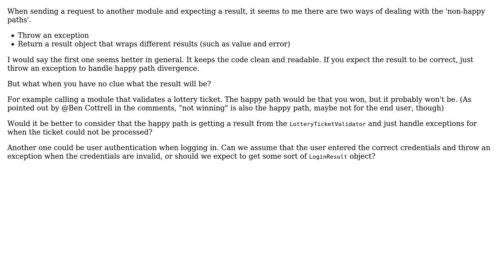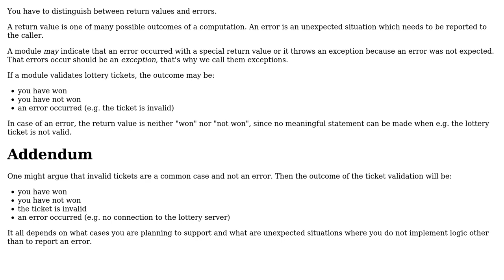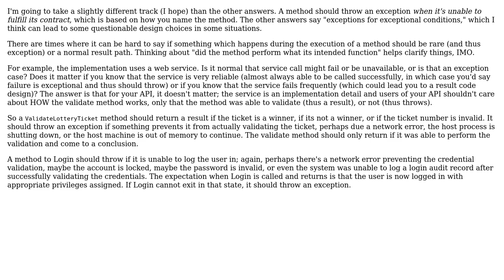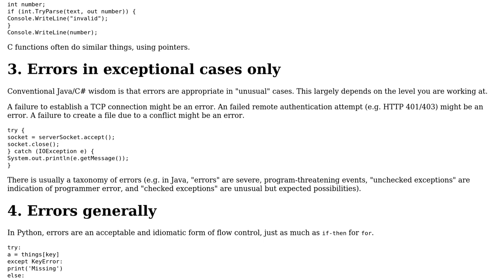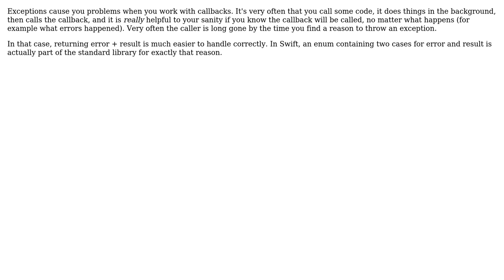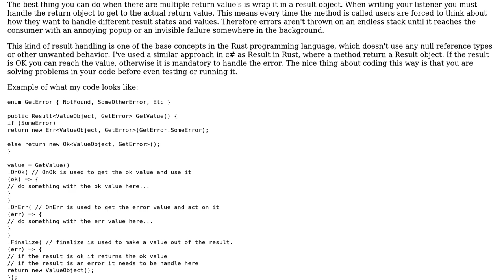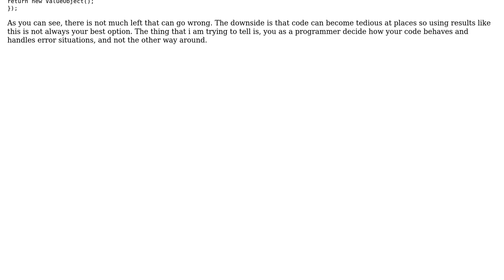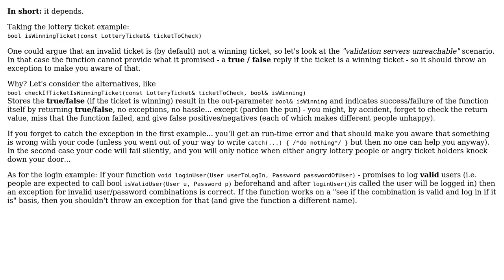Result object vs throwing exceptions (12 Solutions!!)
Result object vs throwing exceptions

With thanks & praise to God, and with thanks to the many people who have made this project possible! | Content (except music & images) licensed under CC BY-SA | Music | Images & others | With thanks to user Thorbjorn Ravn Andersen user Thomas van den Bighelaar user Phill W. user Paul Draper user helb user gnasher729 user FluidCode user Eric Lippert user dumazy user Clockwork-Muse user chris user CharonX user Andy and the Stack Exchange Network Trademarks are property of their respective owners. You are responsible for your own actions.